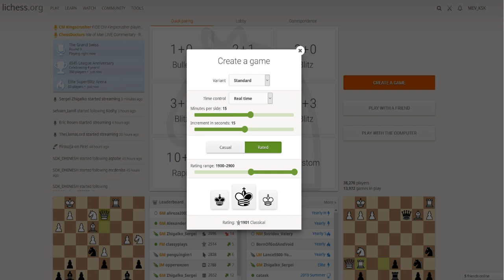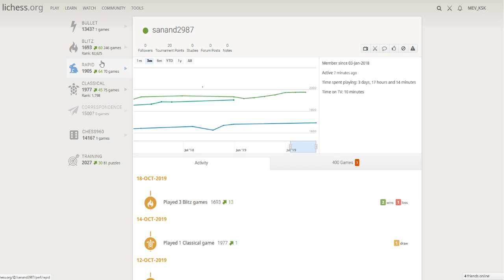Ruy Lopez , French Tarrasch defense variation Classical chess on Lichess, Tamil chess channel,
live Analysis on Lichess.org  Join me in chat